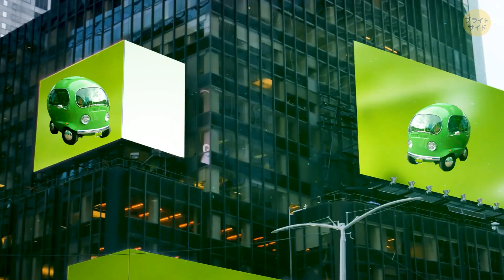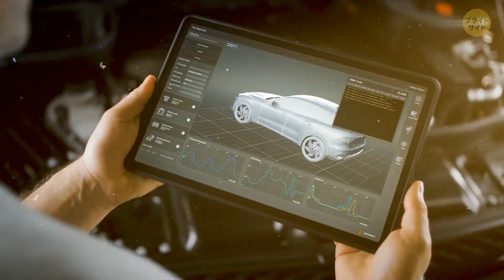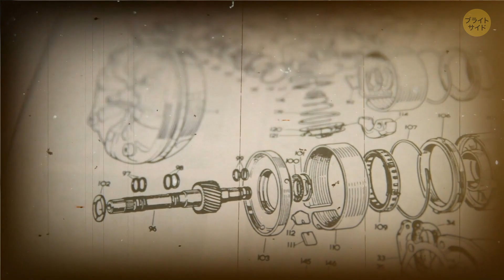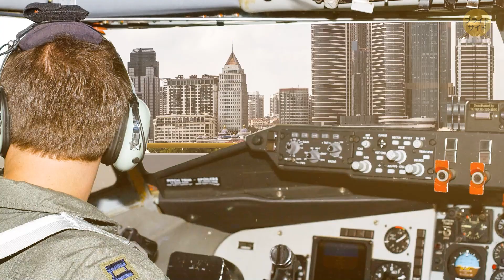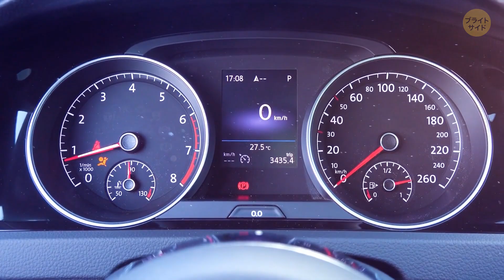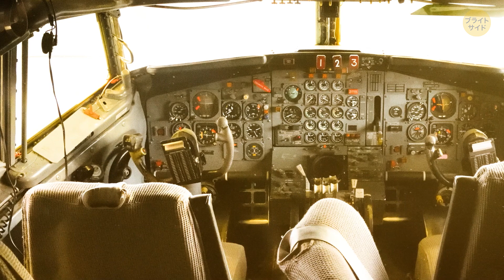飛行機を使って世界最大のリムジンバスを作った男